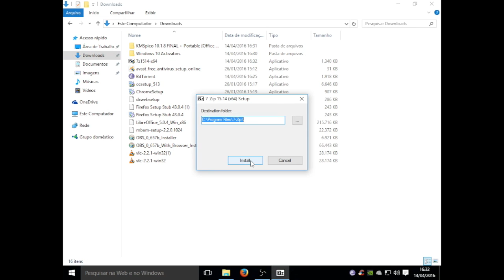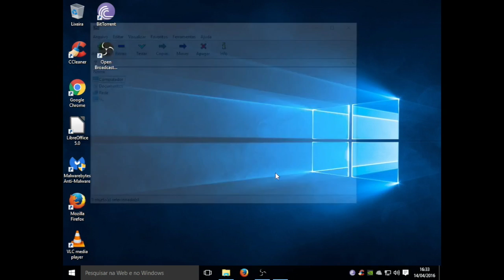Com instalar o 7zip e abrir arquivos rar, tar, zip #82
Contato Winrar ou winzip gratuito?
Aortar do windows abrir normalmente arquivos XIX desde o eindows 10, aoguns arquivos compactados ainda precisam de um app para ser abertos

Aprenda a instalar este programa no Windows 10 e nunca mais precisar do Winzip ou Winrar ou clicar naquela janela que diz que vc está avaliando o programa. ⇊⇊⇊⇊⇊⇊LEIA MAIS ⇊⇊⇊⇊⇊⇊⇊⇊

Bem vindo ao canal do cara da informática. Dicas de TI e ainda de manutenção em computadores, notebooks, redes e muito mais.